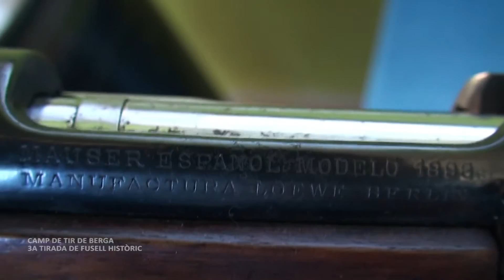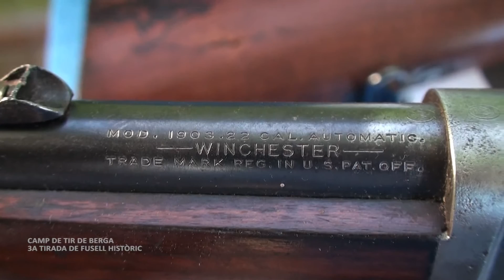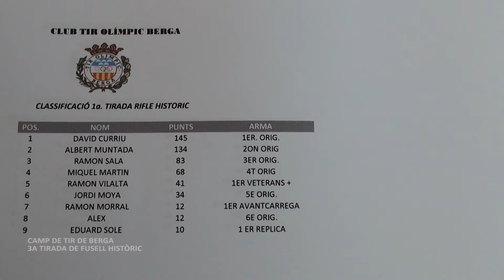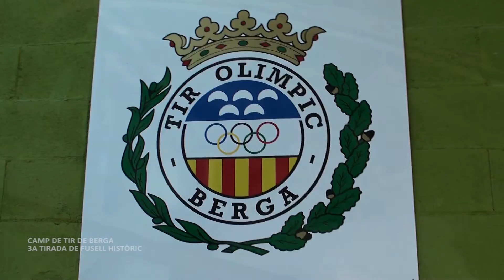CAMP DE TIR DE BERGA 3A TIRADA DE FUSELL HISTÒRIC HD